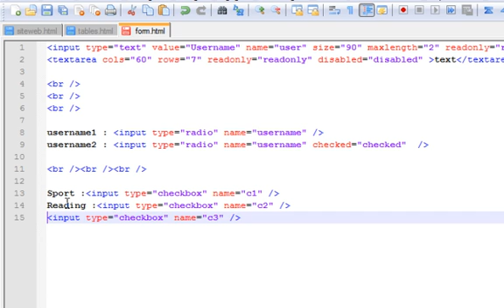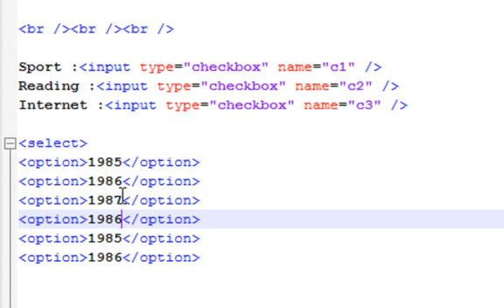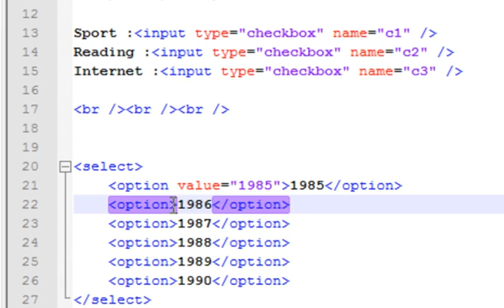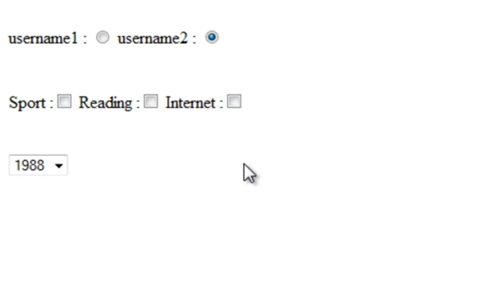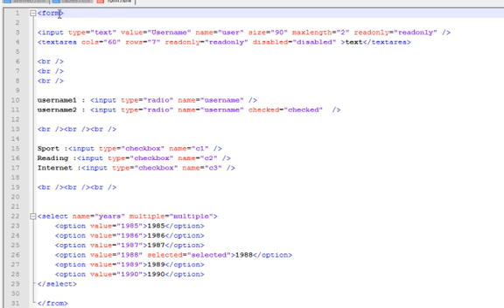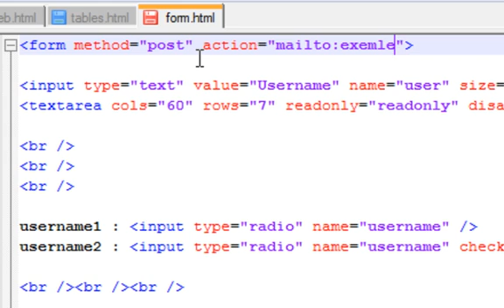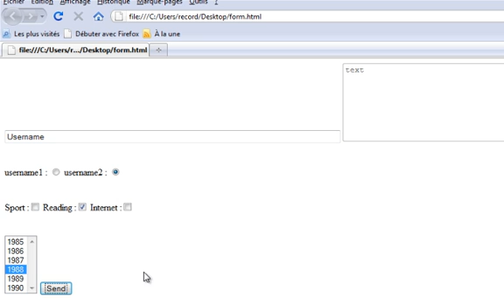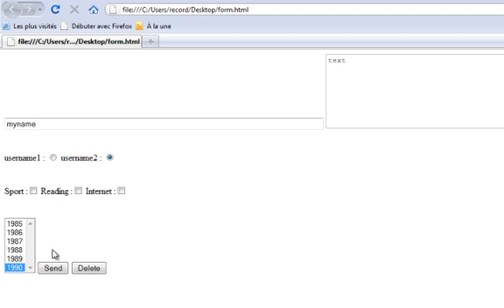تعلم html الجزء 10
هذا هو الجزء العاشر لتعلم تقنية html
Part 10
لمزيد من الفيديوات الرجاء الدخول على